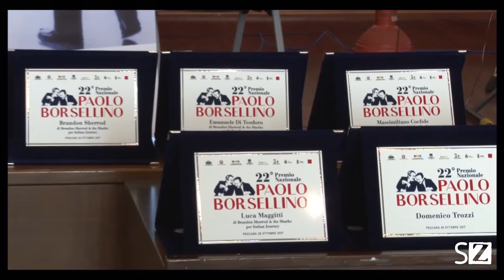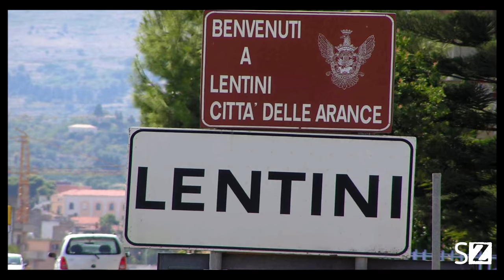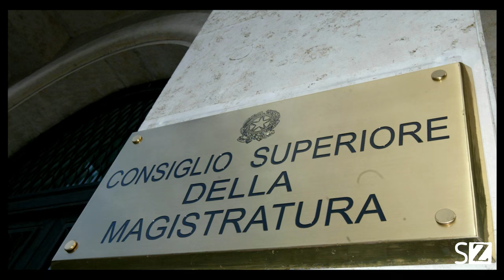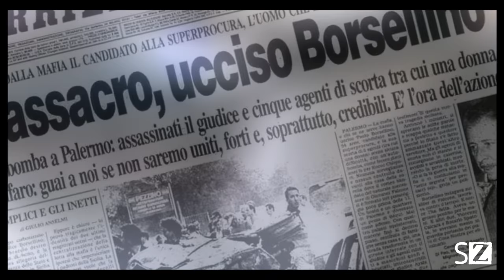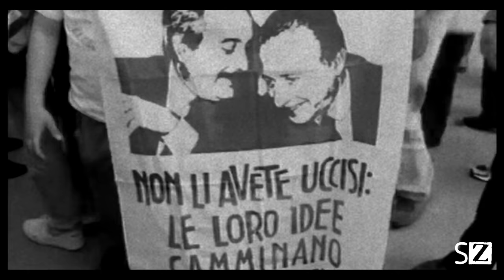NOCCIOLINE #54 - La vita di PAOLO BORSELLINO e GIOVANNI FALCONE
Era ora! Sono finalmente tornate le Noccioline di ScuolaZoo! Nella puntata di oggi, in collaborazione con @premionazionalepaoloborsellino  vi raccontiamo una storia tutta italiana. Stiamo parlando delle straordinarie vite dei due magistrati Giovanni Falcone e Paolo Borsellino. Se dopo aver studiato per una verifica vi sembra di aver scalato una montagna sappiate che i protagonisti di questa puntata sono riusciti nel giro di qualche anno (fra le tantissime cose!), a guidare un pool antimafia e a far condannare i boss di Cosa Nostra. Vi pare poco? Falcone e Borsellino dovrebbero essere d'esempio per ognuno di noi quando ci ritroviamo di fronte a delle sfide che si sembrano impossibili. Perché quando difendiamo un ideale forte niente ci può fermare!

Questa è la Nocciolina Falcone e Borsellino in 5 MINUTI